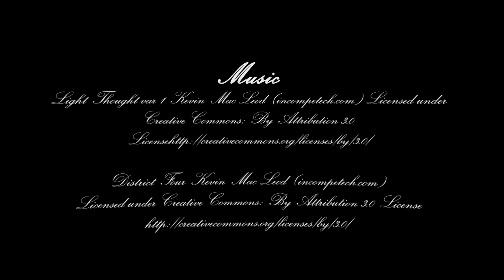Colby + Molly Wedding Highlight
Molly and Colby were a fascinating couple to work with! Both of them are caring and compassionate; apparently they throw the best Halloween party annually; and they readily offer a helping hand to friends in need. What a great couple!